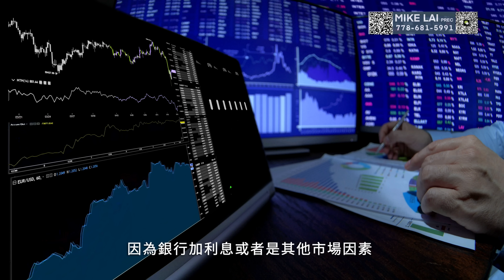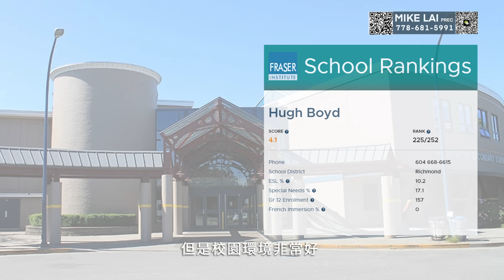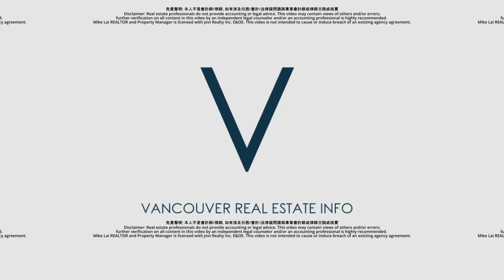[溫哥華睇樓] 200萬加幣想買列治文全新未住過獨立屋？要有EV充電 中廚 仲有後巷屋出租？(2022)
最近帶不少回流及移民客人睇樓，大家都不約而同在找：200萬內，列治文，全新獨立屋。所以今集帶大家看看符合此條件有什麼選擇！

Mike Lai PREC* | REALTOR & Property Manager | Jovi Realty Inc.
Wechat: mikelairealtor

如果有疑問想私底下問，亦可以click呢個 link問，我哋會盡快回覆

[溫哥華睇樓] 200萬加幣想買列治文全新未住過獨立屋？要有EV充電? 中廚? 後巷屋出租？(2022)

本人不是會計師/律師, 如有渉及稅務/會計/法律疑問請與專業會計師或律師查詢或核實